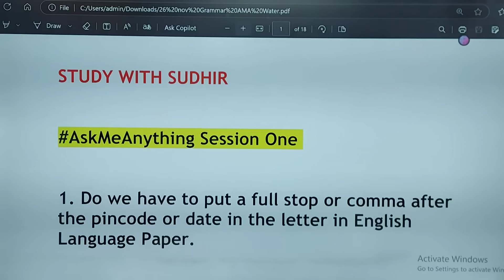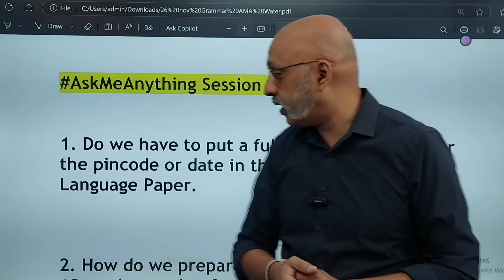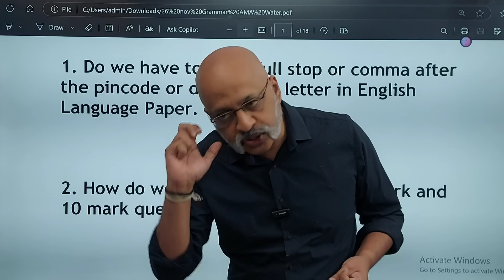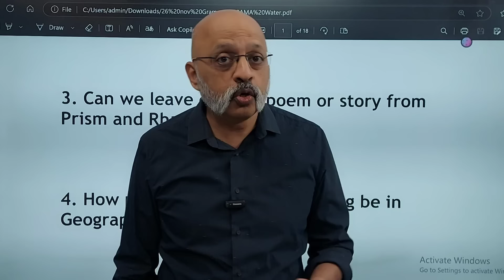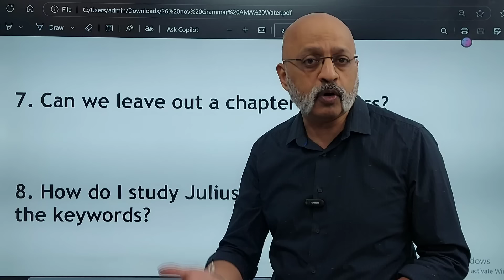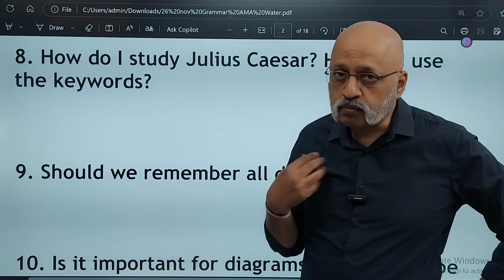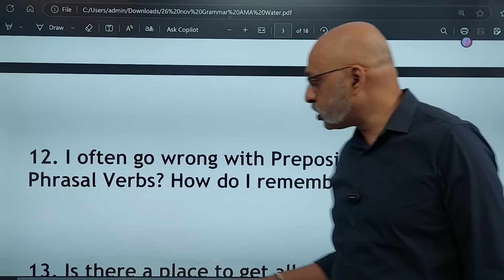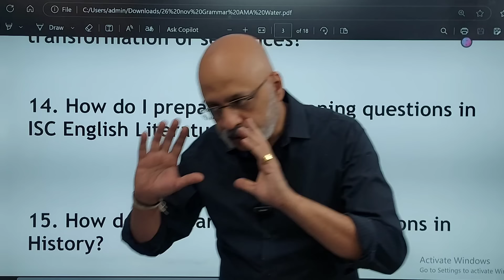Ask Me Anything (Session One) | Plan your Strategy with Sudhir Sir | Board Exams 2025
1. The Best Test Papers / Questions Bank (Act wise and Chapter wise) for ICSE 9 and 10 English Literature have been published on the Study with Sudhir app for the Batch of 2025. Download the Study with Sudhir app from Playstore to access the Sample Test Paper.

2. For the Best Essays and Letters for ICSE 10th class, buy the SWS Book of Essays and Letters from Study with Sudhir app.

4. For PCMB subjects for ICSE Class 10, our team of educators at SWS recommends OSWAAL BOOKS Question Banks.

5. Quality English Grammar Test Papers for 500 marks for ICSE 9 and 10 are also available on the Study with Sudhir app for the best practice ahead of your pre-board and Board exams. 20 Grammar Test Papers are available for ISC 11 and 12 also.

6. History Civics and Geography courses are on the Study with Sudhir app.